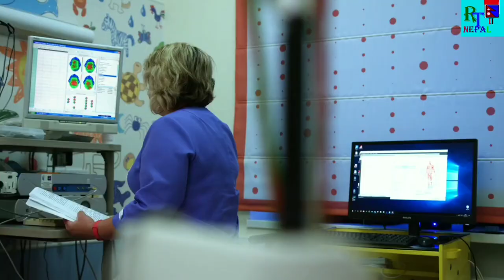नेपालमा बिसालु शर्प कति छन त ।। About of venomous Snake in Nepal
About of venomous Snake in Nepal